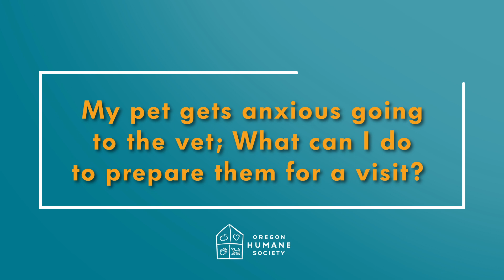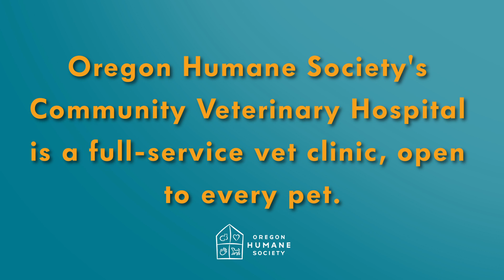Ask a Vet with Dr. Alice D'Amore - Preparing your pet for a visit to the vet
OHS' Dr. Alice D'Amore has some tips for preparing your pet for a visit to the vet. Learn more today at Oregonhumane.org